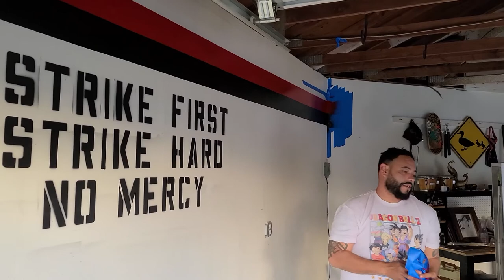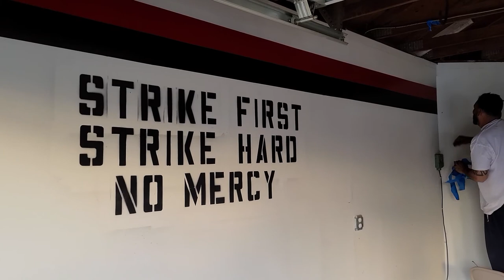Me and my brother painting his garage